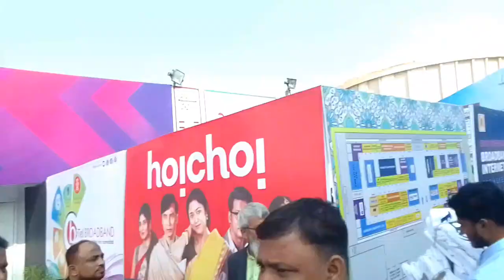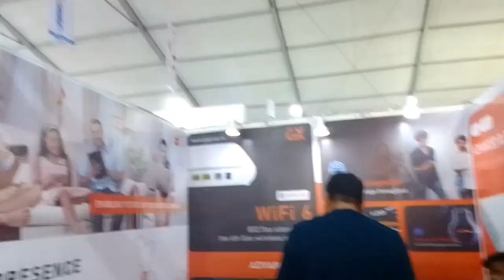siti cable tv show kolkata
goat kill,anda cartoon, bhoot
billi
chhotu dada
dila kent
hindi song
islamic naat
khan sir video reaction
osman season song
song